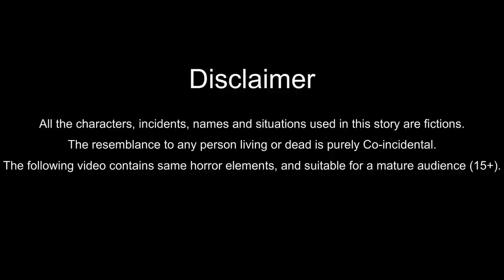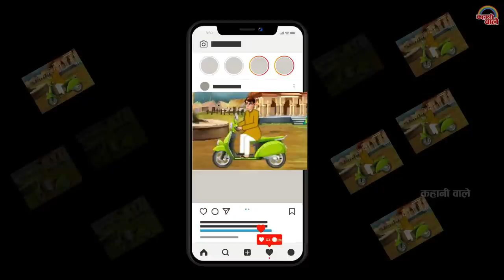गरीब का इलेक्ट्रिक स्कूटर | Garib Ka Electric Scooter | Hindi Kahani | Moral Stories | Saas Bahu